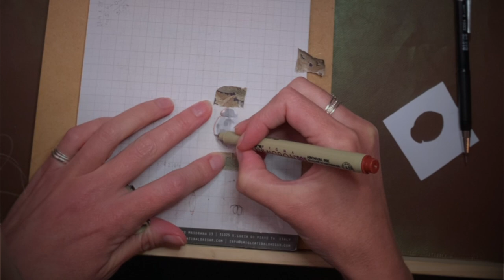Micromosaic Ladybug by Gabrielle Warr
Making a micromosaic Ladybug. 5 days condensed into 8 minutes.

From concept to finished pendant.
Making the silver base, melting the glass and pulling the glass filaments, making the stucco and realizing the mosaic, piece by piece.